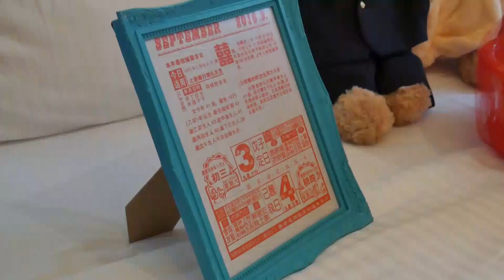SDE Victor Yessica